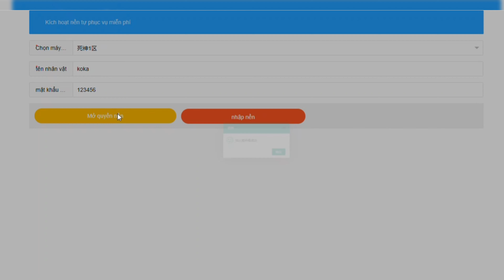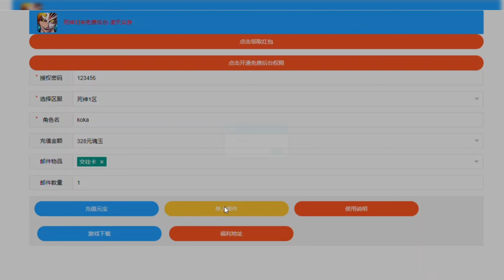Game Lậu Mobile - Tử Thần Thức Tỉnh VH - Free Tool Full GM Diamond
🎮Link Game VH [ Anh em vượt link ủng hộ mình nhé]
🎮Link tool [ Anh em vượt link ủng hộ mình nhé]
Anh xem clip hướng dẫn tự ủy quyền tool GM